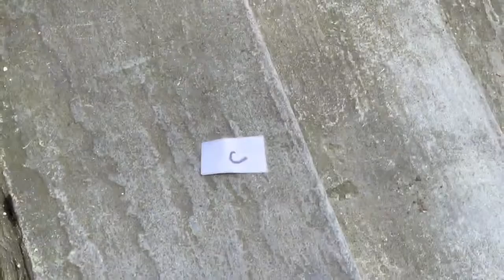Newton's First Law Demo